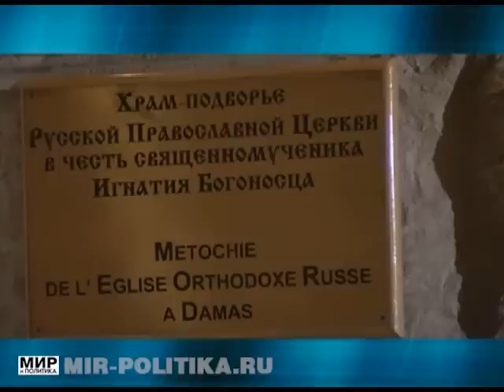Международная панорама с Эрастом Галумовым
Эфир: 15 января 2012. Мир и Политика
Ведущий: Политолог Эраст Галумов
Гость: Буланов Л.А.
Миротворческая миссия русской православной церкви, как религия помогает укреплять международные отношения?
Императорское православное палестинское общество, основные задачи и цели.
Кипр один из важнейших центров православия, роль кипрской православной церкви в общественной жизни страны.